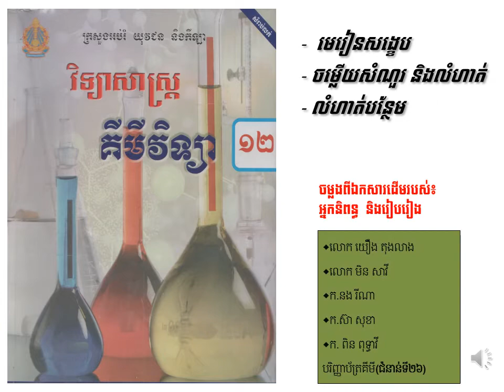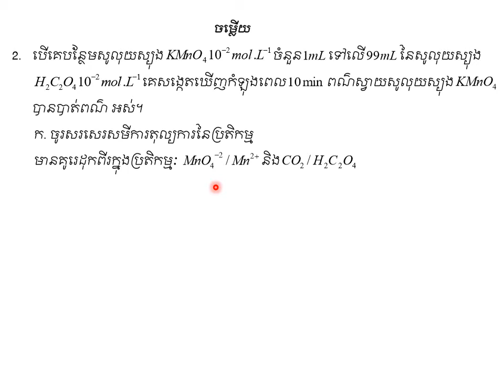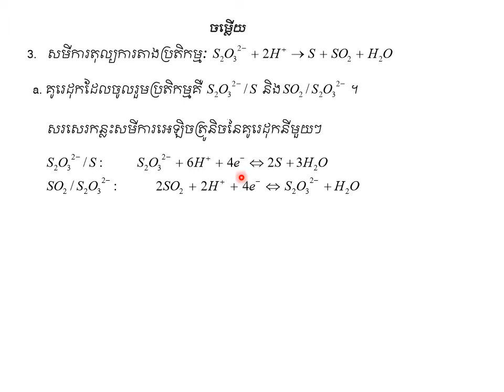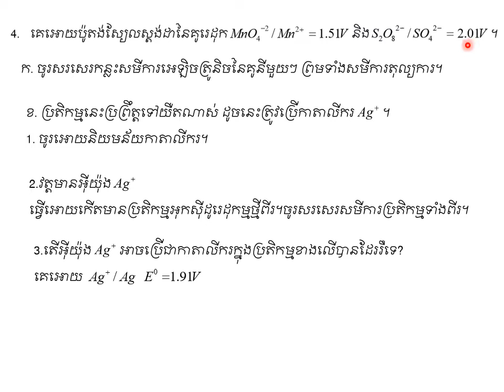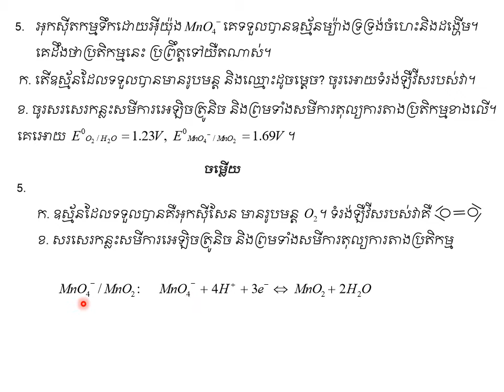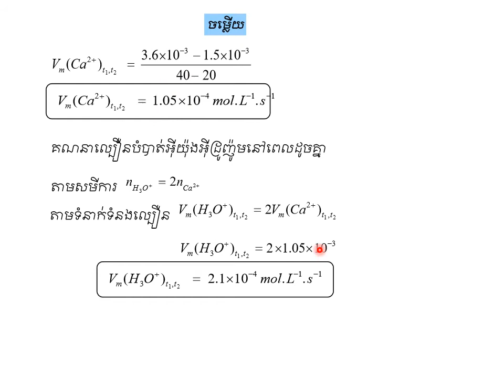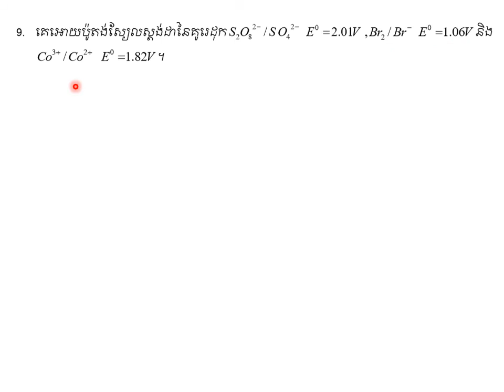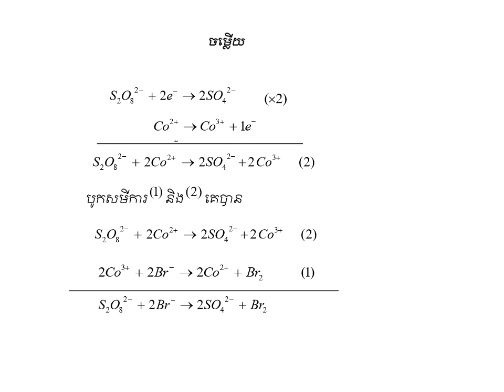៩លំហាត់បន្ថែមក្នុងជំពូក១|គីមីថ្នាក់ទី១២(កម្មវិធីសិក្សាថ្មី)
លំហាត់ចំនួន (៩) ក្នុងជំពូកទី១
ដកស្រង់ចេញពីឯកសារគីមីថ្នាក់វិទ្យាល័យ របស់ក្រសួងអប់រំ យុវជន និងកីឡា រួមនិងឯកសាពាក់ព័ន្ធផ្សេងៗ
ជំនួយដល់ការសិក្សាដល់ប្អូនៗនិស្សិតថ្នាក់ទី១២
គោលបំណងចែករំលែកចំណេះដឹងគីមីវិទ្យា